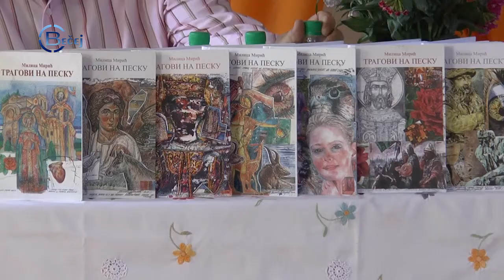TV BEČEJ: Megjutalmazták a „Tragovi na pesku” elnevezésű pályázat legsikeresebb résztvevőit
TV BEČEJ: A „Petar Stokić” Irodalmi Klub  „Tragovi na pesku” elnevezésű Nyolcadik Nemzetközi Költői rendezvénye az óbecsei Népkönyvtárban, az azonos nevű pályázat legsikeresebb résztvevőinek megjutalmazásával fejeződött be, akiknek alkotásait megjelentették a „Tragovi na pesku” című gyűjteményben.